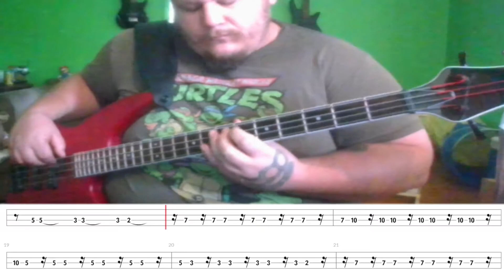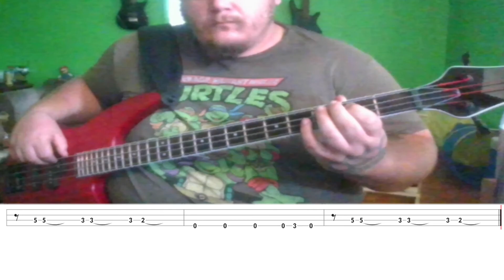Marilyn Manson - DopeShow (4 String Bass Cover)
standard tuning
used the sans amp plugin coupled with a BOD overdrive.  Its way crunchier than the original, but i think this song sounds great with the "dirty" sound